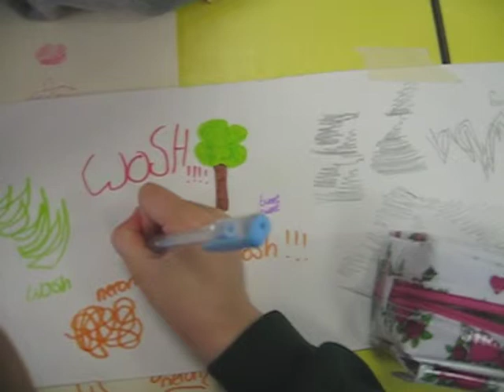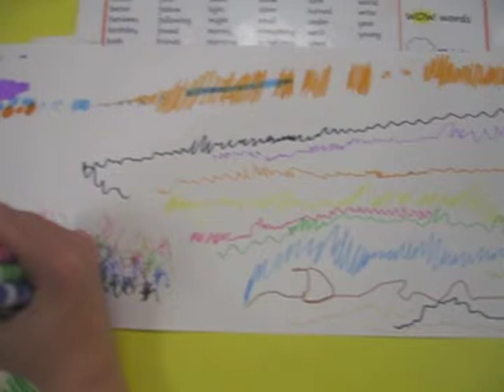Drawing by Meadow Community Primary School Wigston, Leicester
A 10 m drawing responding to the sounds of the school. A workshop devised by Michael Fairfax and Chrys Allen as part of the Cargoes project. Breath of Fresh Air Partnership. Delivered by Ignite Futures supported by Igniting Ambition and Legacy Trust